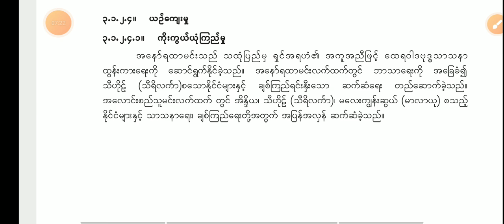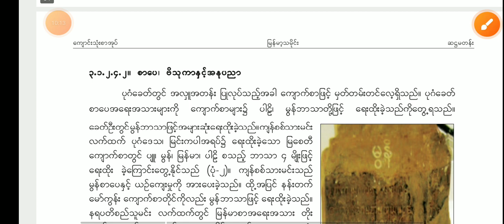Grade 6 History/ အခန်း (၃) Myanmar New Curriculum Part 7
Hello, beloved student hope you're doing well in this video you can Grade 6 History/ အခန်း (၃) Myanmar New Curriculum Part 7.